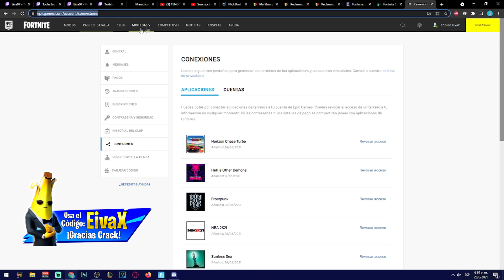CONSIGUE ESTA RECOMPENSA AHORA EN FORTNITE AHORA MISMO | Eiva07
consigue gratis la nueva recompensa en fortnite ahora mismo, solo por unos días!

Así es chicos, hay nueva recompensa de fortnite y yo les enseño a como conseguirla!